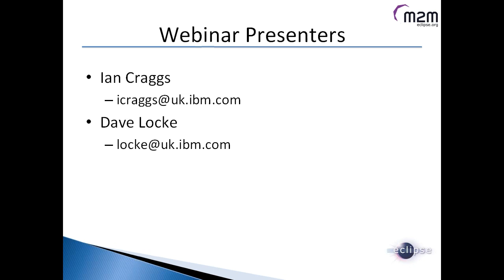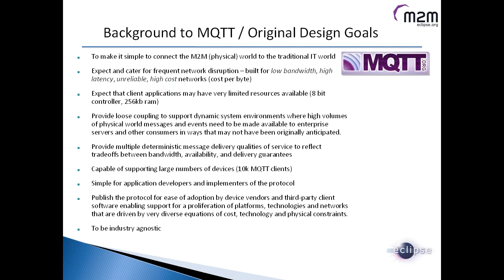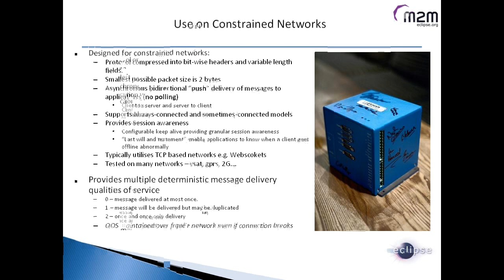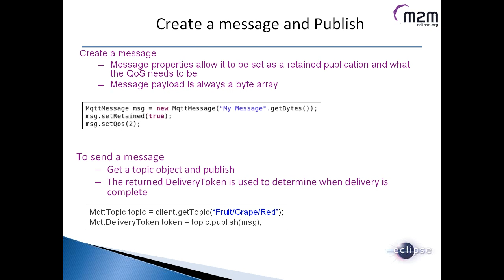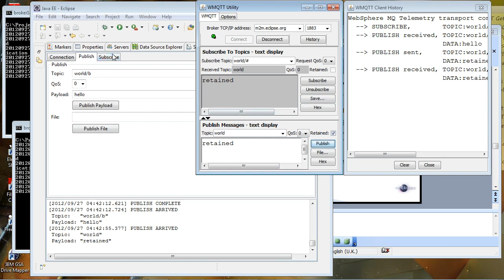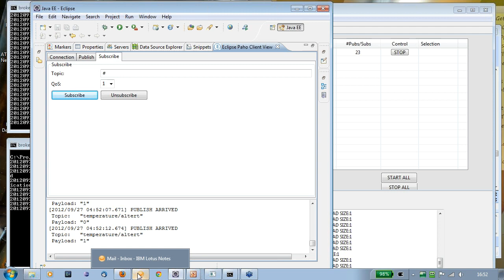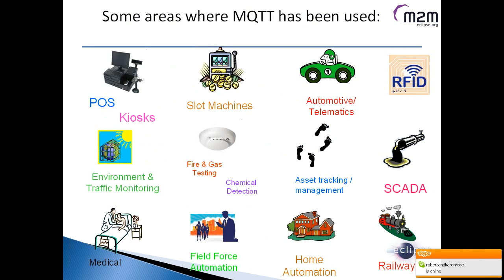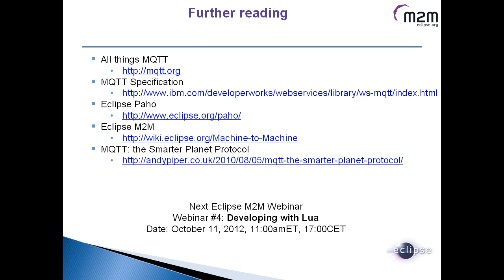Getting started with MQTT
MQTT is a connectivity protocol designed for M2M. The Eclipse Paho project is the reference implementation for the MQTT protocol. This webinar introduces developers to MQTT and then show how you can develop your very first MQTT based application using Paho and the Eclipse IDE.

Speakers: Ian Craggs (IBM) and David Locke (IBM)